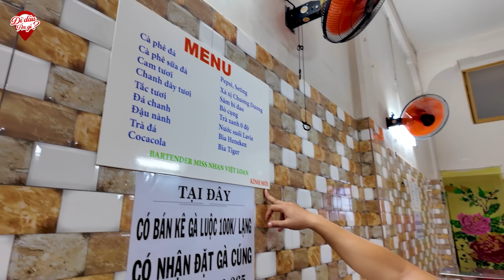Ăn Miến Gà Ta Nguyễn Du Chuẩn Vị Bắc Hơn 40 Năm 160k Đắt Giá Ở Sài Gòn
Ăn Miến Gà Ta Nguyễn Du Hơn 40 Năm 160k Đắt Giá Ở Sài Gòn
Hiện tại mình đang bán các mặt hàng, Bò Một Nắng, Nai Một Nắng và Heo Một Nắng. Tất cả đều là sản phẩm sạch của người đồng bào chăn thả tự nhiên.
Các bạn muốn mua về dùng thử có thể vào link dưới đây để xem và đặt hàng trực tiếp
Hoặc nhắn qua zalo: 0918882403
Hiện tại mình chỉ có thể giao hàng ở TP. HCM và Hà Nội thôi
📍 Địa chỉ: 57, Nguyễn Du, P. Bến Thành, Q. 1, TP. HCM
⏰ Giờ bán: 6h-12h
💵 Giá bán: 60.000vnđ -160.000vnđ
☎️ Số điện thoại chủ quán: 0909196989